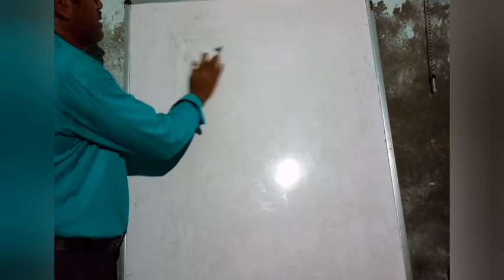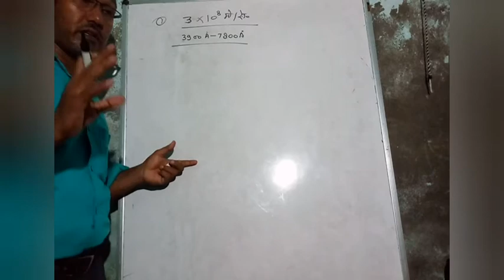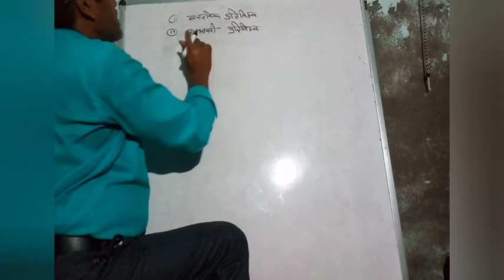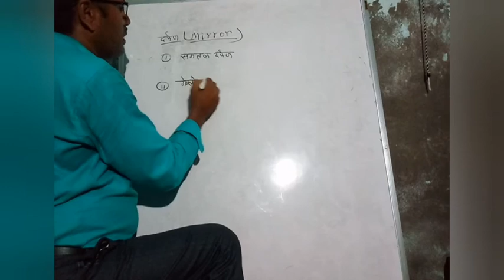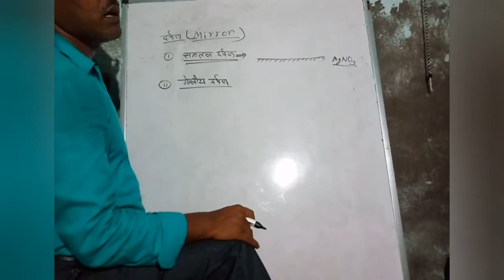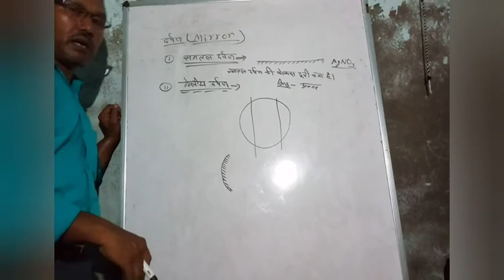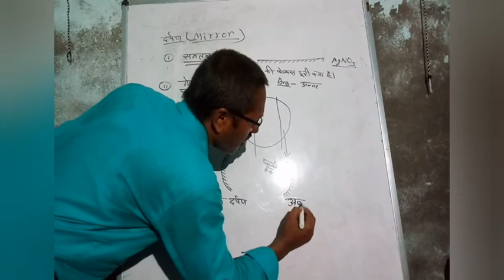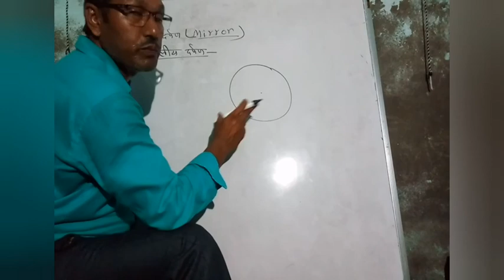3 July 2020